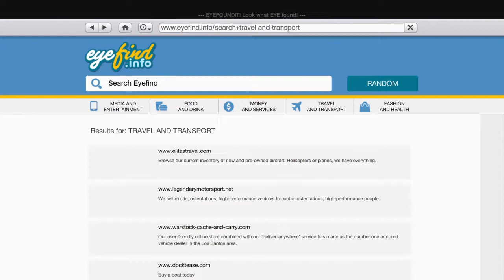Gta v micheal update